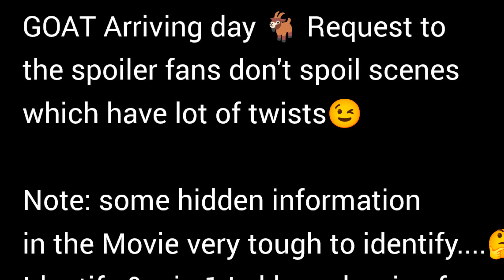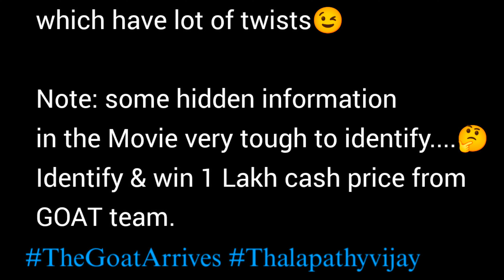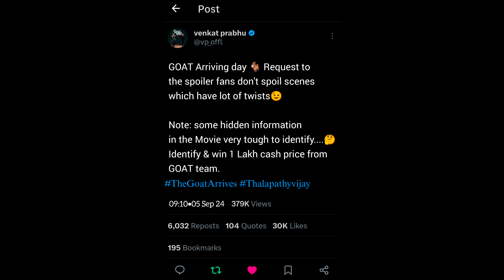Goat movie Price Money | Identify Hidden details Tamil movie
Venkat prabhu New tweet 1 Lakh price Money | GOAT Movie | Thalapathy Vijay Movie | Vijay movie Tamil